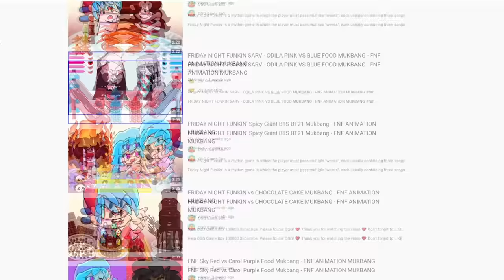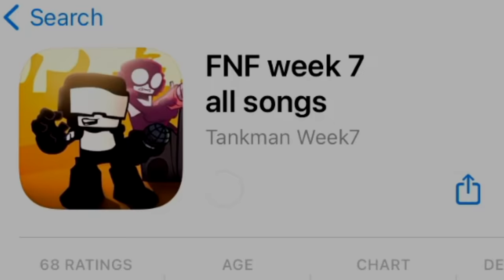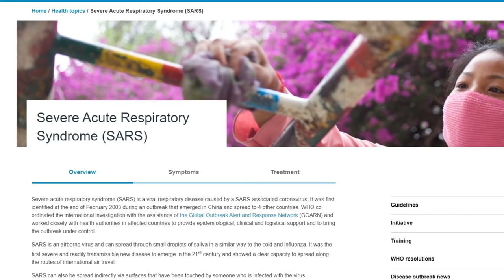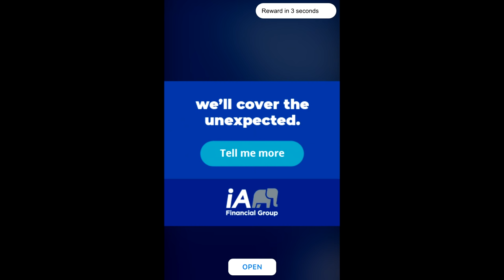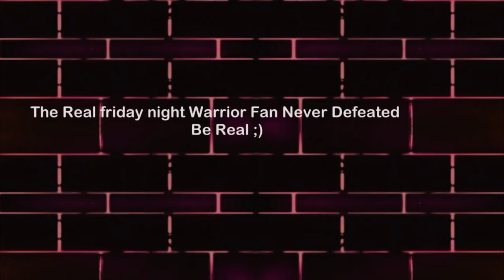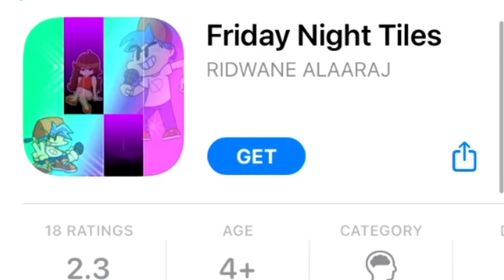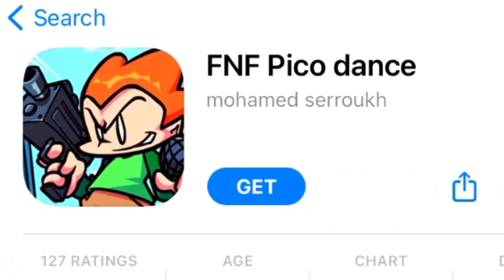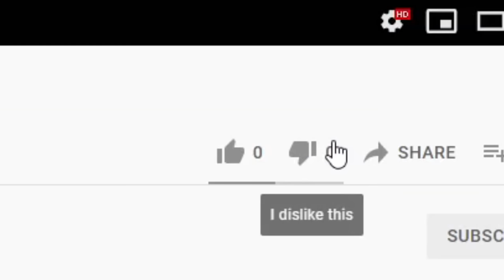FAKE Friday Night Funkin' Ports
In this video I take a look at some fake Friday Night Funkin' ports. This isn't a rip-off video but it still follows a similar format so please enjoy. Friday Night Funkin’ is an indie game released in 2020 for the Ludum Dare game jam by NinjaMuffin99, EvilSk8r, Kawai Sprite, and Phantom Arcade.